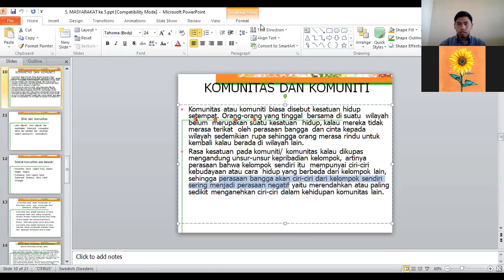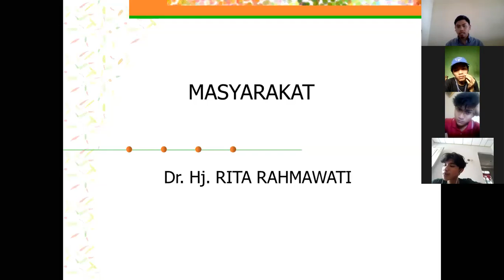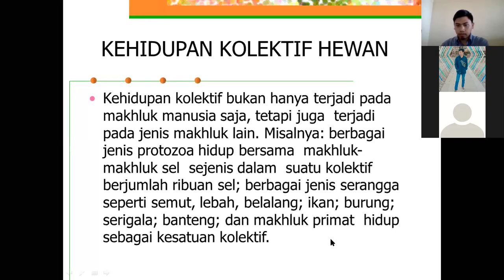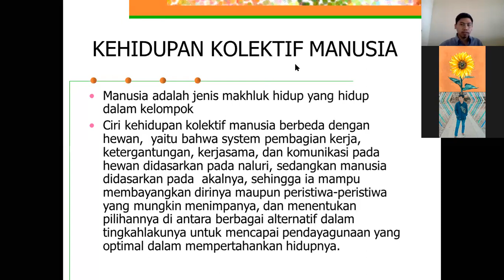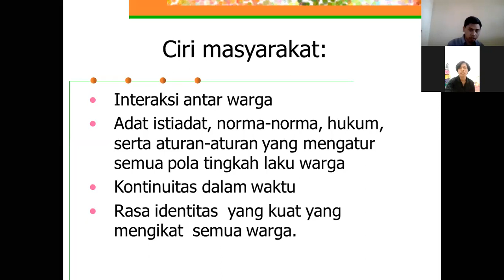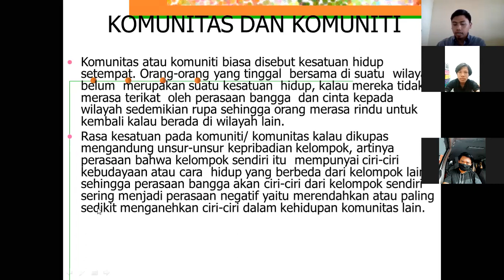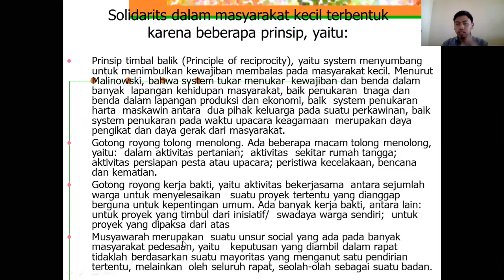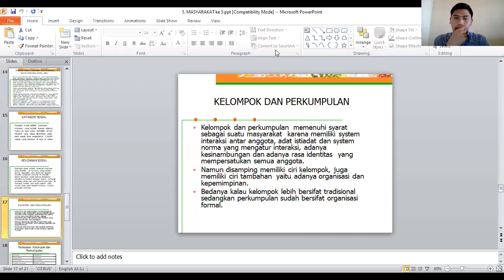Kuliah Antropologi tentang Masyarakat Part 1